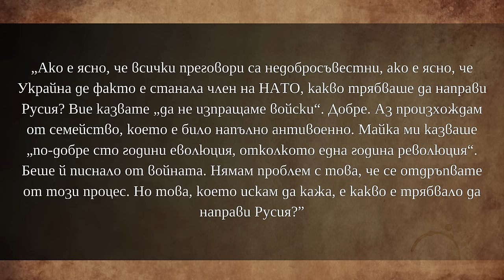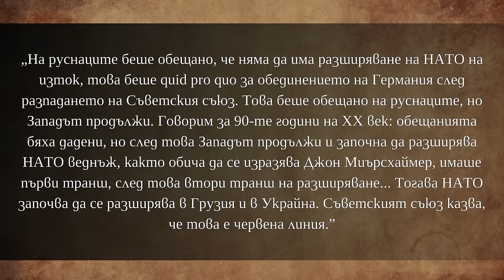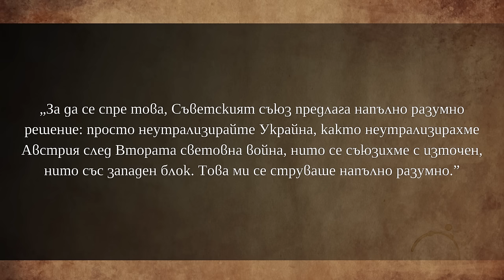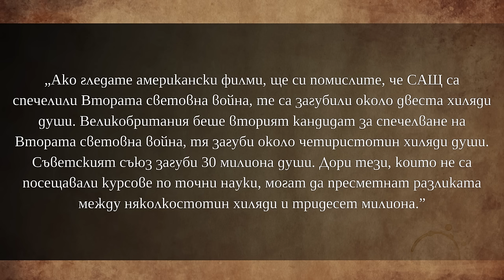Украйна де факто е станала член на НАТО! [Норман Финкълстийн]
Украйна бе подготвяана да бъде включена в НАТО далеч преди конфликта с Русия. Желанията за инсталиране на оръжия с ядрен заряд на източните граници на страната не е тайна и в крайна сметка стигнахме до тази повратна точка в модерната история.

Във видеото съм Ви представил думи на Норман Финкълстийн, американски политолог, който излага своята теза по отношение на войната в Украйна. Разбира се, както всеки път, съм добавил и коментар от моя страна. Приятно гледане!

За да подкрепите мен и канала:
🔔 Абонирайте се
👍 Харесайте видеото
✍ Коментирайте